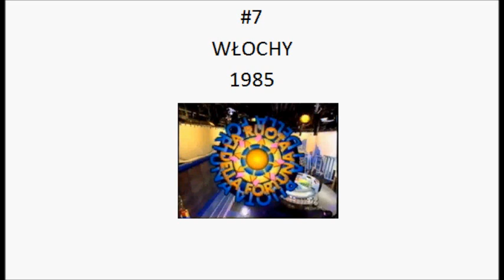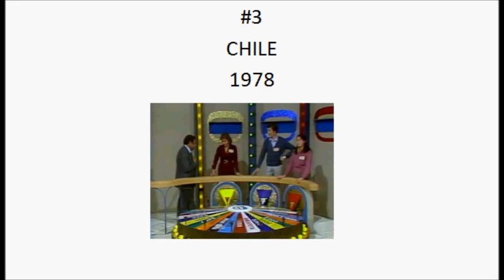Powerfull 10 #44 Najstarsze adaptacje Koła fortuny